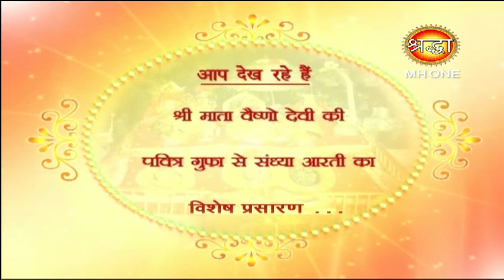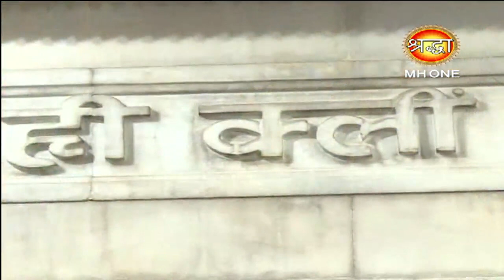माँ वैष्णो देवी सांय सम्पूर्ण आरती || Vaishno Devi Evening Aarti || 22 August 2018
माँ वैष्णो देवी सायं सम्पूर्ण आरती | Vaishno Devi Evening Aarti || 22 August 2018 || Shraddha MH One